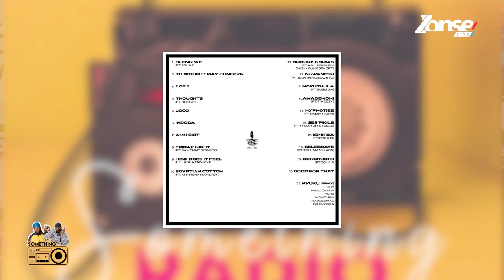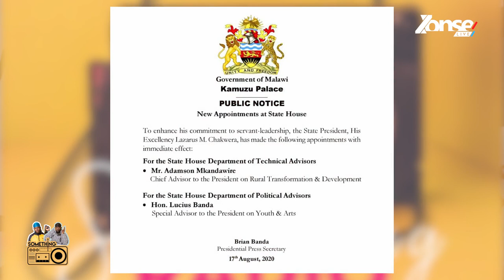What Did We Miss? Sand Festival Trash? Malawi Hip Hop Awards | Something Radio Season 2 Episode 1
or follow us @zonselive on all social media platforms